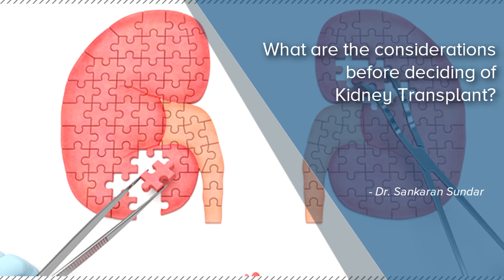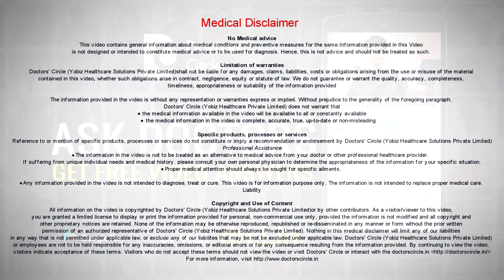What are the considerations before deciding of Kidney Transplant? - Dr. Sankaran Sundar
Before somebody undergoes kidney transplant, there are various things which goes into our mind. One is who is going to donate the kidney, because the problem in transplantation is kidney donation because as per the law, close related donors can donate. Anybody who is not related cannot donate so easily. they have to go to a government committee. There is no question of buying or selling a kidney there is no kidney bank, a lot of patients think that there is a kidney bank. In transplantation, the most important thing is the organ donor, or who is going to donate. The second most important factor which is very important is the question of finance, because transplant is not cheap. On an average, the capital expense for a transplant, we call it as transplant package, it varies from hospitals to hospitals. Minimum package in many hospitals with not much experience will be 4 lakhs, some hospitals it will be 7 lakhs. But that is the capital cost. But after transplantation, a person who has had a transplant has to be on so called lifesaving medications to prevent kidney rejection. these lifesaving medications are lifelong, they can’t be missed even one dose of medication cannot be missed and they cost quite a bit. On an average, the first two years about 25000 to 30000 rupees per month has to be spent on medications and investigations because a person who has had a transplant is on follow up lifelong. The follow up involve costly investigation. So in my experience a person spends about 25000 to 30000 rupees a month for the first two years and then about 5000 to 7000 rupees a month lifelong SO these are two important factors to consider before going for a transplant, whether you have got a good donor, who can donate and whether financially you are viable and then you have got access to medical so that you have got mandatory correct follow up is done.